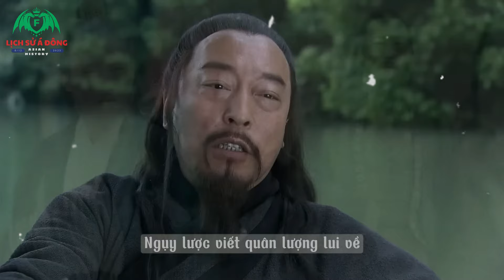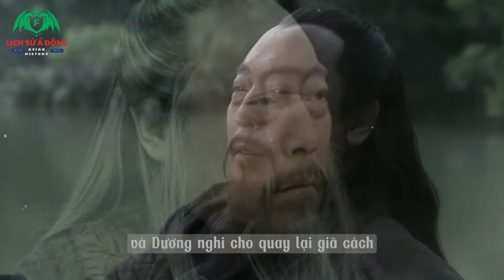Tiểu Sử Tư Mã Ý Người Mà Qua Mặt 4 Đời Tào Tháo và Gia Cát Lượng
Tư Mã Ý (chữ Hán: 司馬懿; 179 – 7 tháng 9, 251), biểu tự Trọng Đạt (仲達), là nhà chính trị, nhà quân sự phục vụ nước Tào Ngụy thời kỳ Tam Quốc trong lịch sử Trung Quốc. Ông cũng là người đặt nền móng cho nhà Tây Tấn thay thế nhà Nguỵ.

Ông có công lớn bảo vệ được Tào Ngụy trước các cuộc Bắc phạt của Gia Cát Lượng. Sau một khoảng thời gian dài nhẫn nhịn Tào Sảng để chờ thời cơ, ông đã tiến hành một cuộc lật đổ ngoạn mục vào năm 249, khiến hoàng đế Nguỵ chỉ còn tồn tại trên lý thuyết. Từ đó vị trí quyền lực nhất của ông trong triều đình nhà Ngụy đã tiếp tục được chuyển giao cho hai con ông là Tư Mã Sư và Tư Mã Chiêu nắm quyền lực thực tế của nhà Ngụy, tạo tiền đề cho cháu của ông là Tư Mã Viêm soán ngôi nhà Ngụy, thành lập nhà Tấn, thống nhất Trung Hoa, chấm dứt thời kỳ Tam Quốc.

Sau khi nhà Tấn thành lập, Tư Mã Ý đã được cháu mình truy tôn thụy hiệu là Tuyên hoàng đế (宣皇帝), miếu hiệu là Cao Tổ (高祖), nên còn được gọi là Tấn Cao Tổ (晉高祖) hay Tấn Tuyên Đế (晋宣帝).

Thiếu thời
Gia tộc Tư Mã tự cho mình là con cháu của Cao Dương, hậu duệ của Trùng Lê, hạ quan Chúc Dung. Từ thời viễn cổ đến triều Thương đều giữ chức Hạ quan. Đến thời nhà Chu, Hạ quan đổi thành Tư Mã. Thời vua Chu Tuyên vương, tiên tổ Trình Bác Hưu Phụ có công bình định Từ Châu mà phong họ Tư Mã thành quý tộc. Đời thứ 12, Tư Mã Ngang theo Hạng Vũ diệt Tần, được ban tước Ân vương, đóng đô ở quận Hà Nội. Thời nhà Hán, gia tộc Tư Mã đời đời đều ở đây.

Cha Tư Mã Ý là Tư Mã Phòng (司馬防), mẹ là Kỳ Đình (奇庭). Gia đình ông có tám người con trai. Mỗi người đều có một hiệu kết thúc bằng chữ Đạt. Do đó, anh em họ đều được gọi chung là Tư Mã Bát Đạt (司馬八達). Đây là một thuật ngữ để tỏ lòng kính trọng, bởi các nhóm tám nhân vật tài năng khác trong các thời kỳ trước đều đã được gọi theo cách này.[1]

Gia đình Tư Mã Ý ban đầu sống tại kinh đô Lạc Dương. Khi Đổng Trác tàn phá Lạc Dương và dời đô tới Trường An, anh trai Tư Mã Ý là Tư Mã Lãng đã dẫn gia đình về quê cũ ở Huyện Ôn và sau đó dự đoán rằng nơi ấy sẽ trở thành chiến trường nên tiếp tục chuyển về Lê Dương (黎陽).

Năm 194, khi Tào Tháo đánh nhau với Lưu Bị, Tư Mã Ý lại đưa gia đình về Ôn huyện.[2]

Dưới trướng Tào Tháo
Những nguyên nhân nói về việc Tư Mã Ý phục vụ dưới trướng Tào Tháo có khác biệt, nhưng ông đã chấp nhận chức vụ đầu tiên trong phe Tào Tháo ở tuổi ba mươi. Theo Tấn thư, Tư Mã Ý rằng nhà Hán sẽ nhanh chóng chấm dứt, và không thấy có động cơ gia nhập phe Tào, vốn đã chiếm quyền kiểm soát của Nhà Hán. Ông đã từ chối các lời mời của Tào Tháo, viện cớ mình đang bị bệnh. Tào Tháo không tin lý do này, và phái người tới nhà ông vào ban đêm để kiểm tra. Biết trước điều này, Tư Mã Ý nằm trong giường cả buổi đêm không cử động.

Năm 208, Tào Tháo đã trở thành Thừa tướng và ra lệnh cho Tư Mã Ý tới tham chính, nói rằng "Nếu ông ta lẩn tránh, hãy bắt giữ." Sợ điều không hay sẽ xảy ra khi còn từ chối, Tư Mã Ý cuối cùng chấp nhận giữ chức Văn học duyện (文學掾).[3] Tuy nhiên, theo Ngụy lược, Tào Hồng, người em họ của Tào Tháo, đã yêu cầu Tư Mã Ý tới để được làm bạn với ông ta, nhưng Tư Mã Ý, vì không đánh giá cao Tào Hồng, đã giả vờ ốm phải chống gậy để tránh gặp mặt ông ta. Tào Hồng tức giận tới gặp Tào Tháo kể lại câu chuyện, sau đó Tào Tháo trực tiếp yêu cầu Tư Mã Ý tới gặp. Chỉ khi ấy Tư Mã Ý mới chính thức theo phe Tào.[4]

Dưới trướng Tào Tháo, ông bắt đầu thăng tiến qua các chức vụ Đông Tào duyện (東曹掾), chức quan chịu trách nhiệm đưa các quan chức vào làm việc, Chủ bộ (主簿) và Tư mã (司馬), chức quan đảm nhiệm hỗ trợ và cố vấn.

Năm 215, khi Tào Tháo đánh bại Trương Lỗ và bắt nhân vật này đầu hàng, Tư Mã Ý đã khuyên Tào Tháo tiếp tục tiến về phía nam tới Ích Châu, bởi Lưu Bị vẫn chưa ổn định được quyền kiểm soát ở đó. Tuy nhiên, Tào Tháo không theo lời khuyên này. Tư Mã Ý nằm trong số các cố vấn hối thúc Tào Tháo áp dụng hệ thống Đồn điền chế và ủng hộ Tào Tháo lên nắm chức Ngụy Vương.[5]

Thời Tào Phi

Tư Mã Ý
Thậm chí trước khi Tào Tháo mất, Tư Mã Ý đã cận kề với người kế vị ông ta là Tào Phi. Khi Tào Phi được chọn làm Thế tử nhà Ngụy năm 216, Tư Mã Ý trở thành trợ thủ đắc lực của Tào Phi. Khi Tào Tháo phân vân giữa việc lựa chọn Tào Phi và Tào Thực, Tư Mã Ý nằm trong số những người ủng hộ Tào Phi và giúp ông lên kế vị. Nhờ thế, Tư Mã Ý được Tào Phi hết lòng tin cậy.